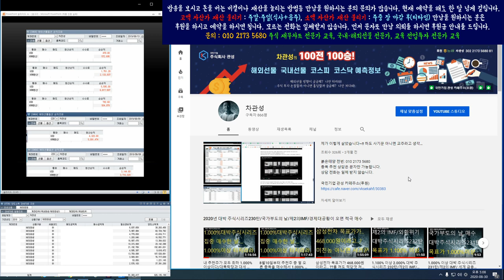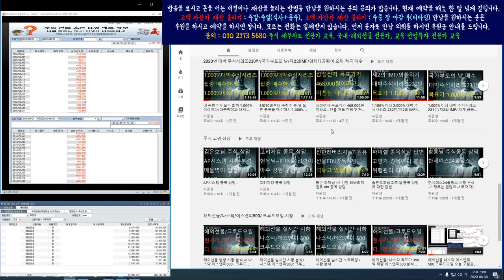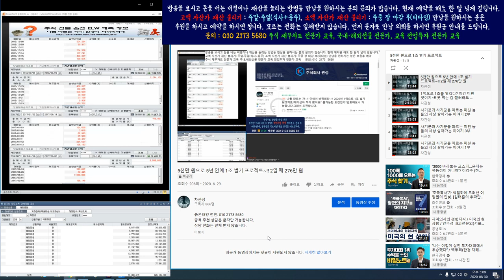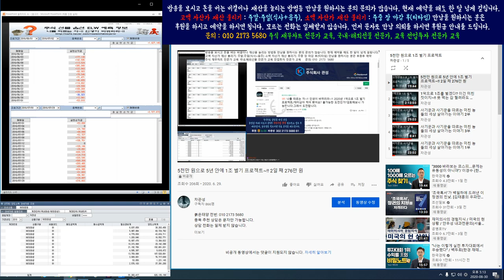머지않은 세월에 시총 1위 삼성전자를 추월하는 거대 기업이 탄생되리라~!! 1조 벌기 프로젝트 1부